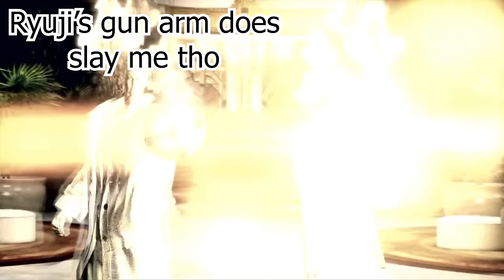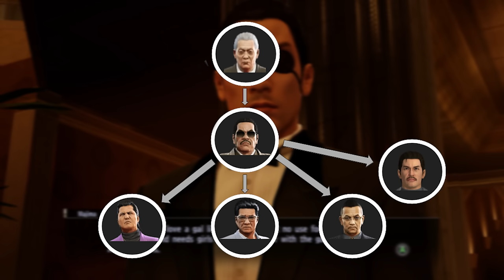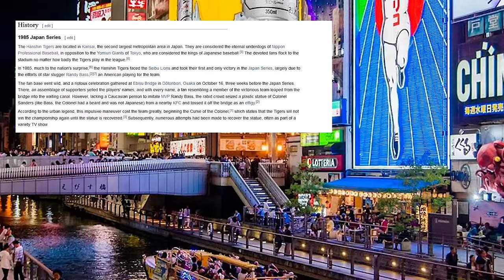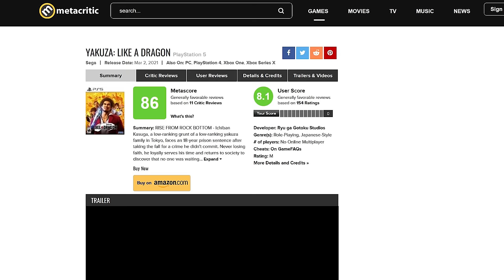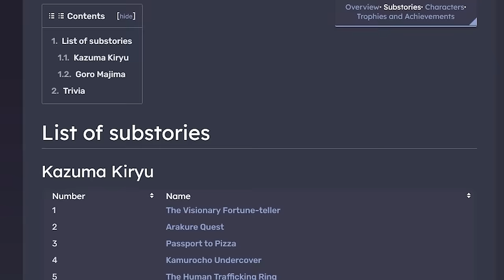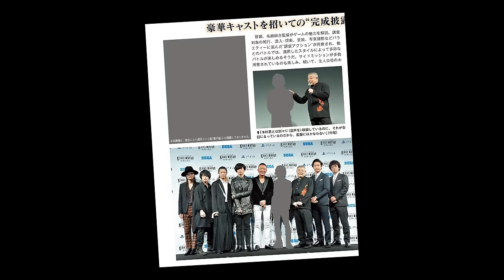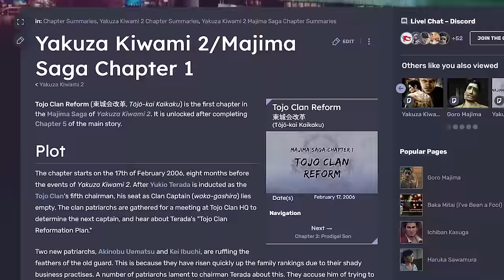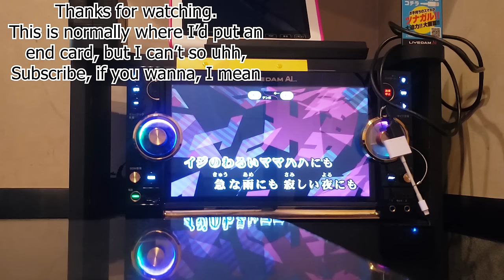Yakuza 0 Retrospective - The Definition of a Perfect Prequel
Hello my fellow enjoyers of video games and video game accessories. I come to you today to speak about a game that many of you have probably heard of. The Yakuza series, or I guess as it's known nowadays, the Like a Dragon series probably needs no introduction. Toshihiro Nagoshi and the Ryu Ga Gotoku studio's games have been on a lot of people's radar for a long time. But that hasn't always been the case. It wasn't too long ago when this series looked pretty much dead and buried.

So what happened? How did Yakuza fall? Why did it come back? What makes Yakuza 0 the people's favourite despite being over 6 years old at this point? Why is Ryo Hazuki from Shenmue suspiciously sitting in the corner over there? Don't worry, we'll get to all that in this deep dive.

▬▬▬▬▬▬▬▬ Chapter Select  ▬▬▬▬▬▬▬▬▬▬

0:00 - Intro
1:18 - The Fall & Rise of Yakuza
8:01 - Premise & Storytelling Style
16:56 - The World of Yakuza
23:35 - The Shenmue Connection
26:31 - Gameplay
34:55 - All About the Money
39:54 - Substories
42:26 - Visuals & Music
51:35 - Characters & Motivation
56:13 - Story Spoilers
1:08:27 - CONCLUSION